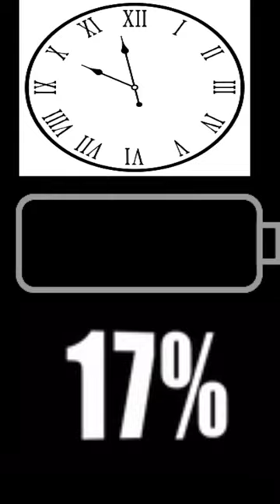battery lowing | TImer 100 to 0